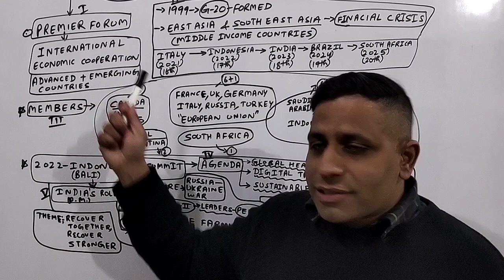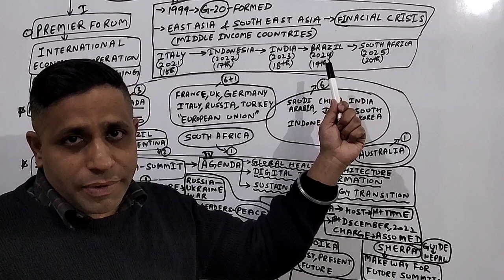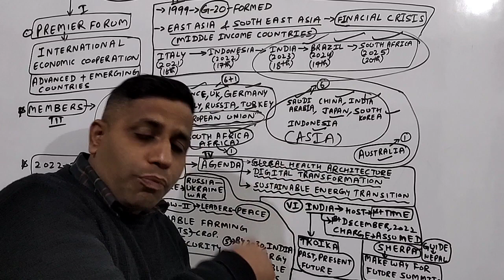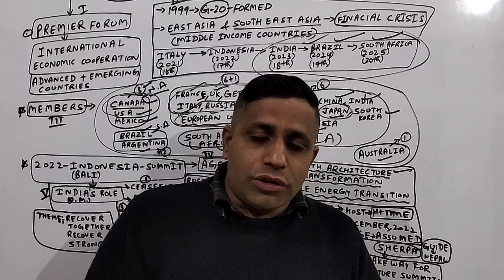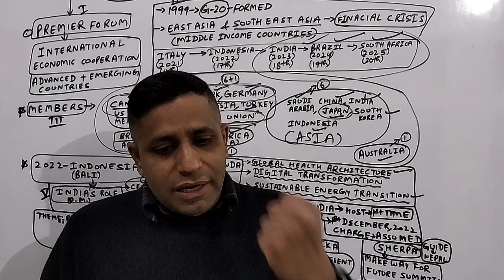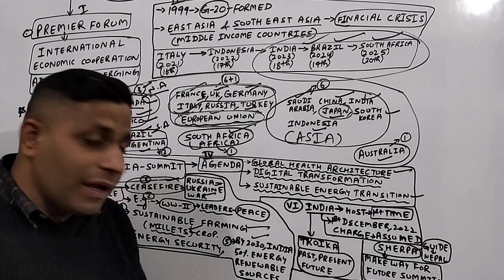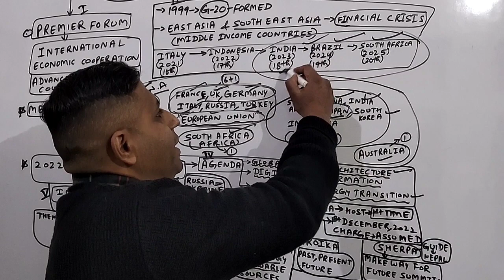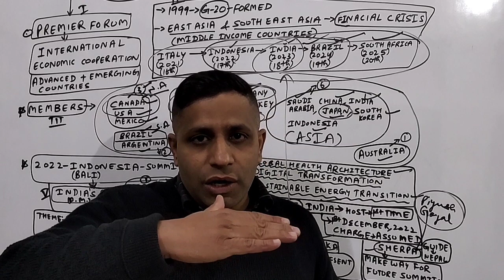G-20 SUMMITS, BALI SUMMIT(INDONESIA)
"This video contains the stuff about G-20 Summits. The chronology shows the Historical background of G-20s and objectives of its begining.Moreover, Total members of G-20 along with G-7,G-8 groups have also been explained.Finally 2022 summit of G-20 held at Bali(Indonesia) have been highlighted."This video is important for UPSC EXAMS,STATE CIVIL SERVICES,SSC,CDS,NDA AND OTHERS.